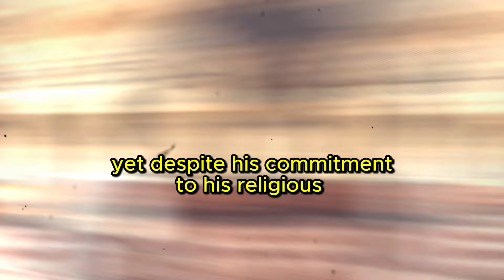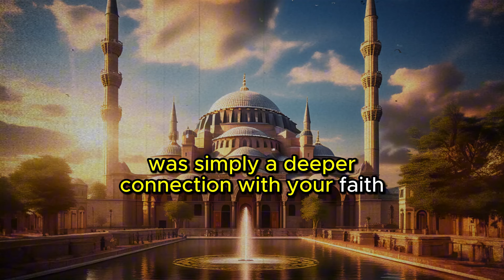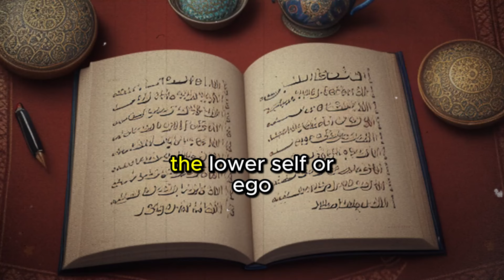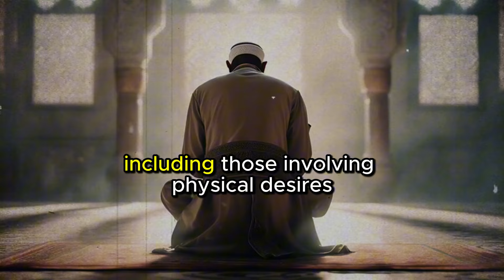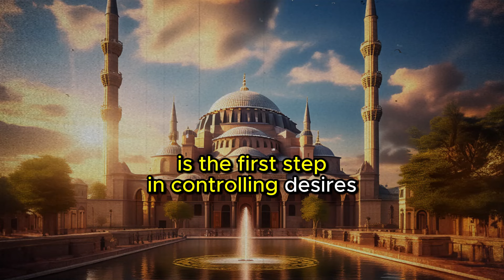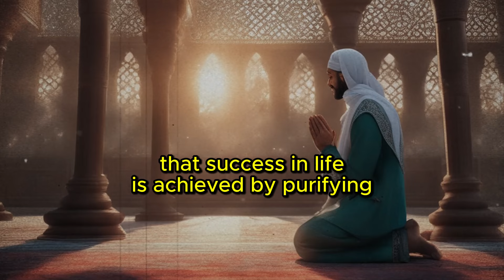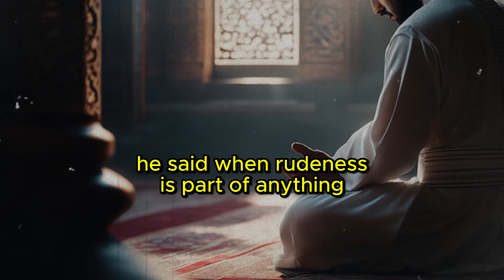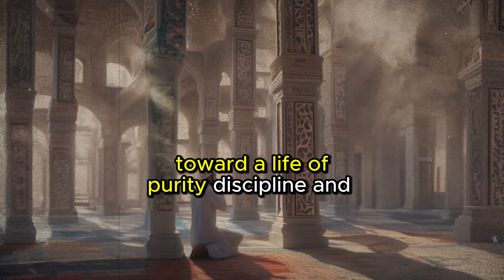YOU WILL STOP MASTURBATING AFTER YOU KNOW THIS | Islamic Perspective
Masturbation is a sensitive topic for many, but within Islam, it carries profound moral and spiritual implications. In this video, we explore the Islamic perspective on masturbation and how it affects your spiritual and emotional well-being. We’ll dive deep into the Quranic teachings and hadiths that provide guidance on this issue, explaining why it is important to overcome this habit and how it can positively impact your spiritual journey.

What you’ll learn in this video:

The Islamic ruling on masturbation.
The spiritual and psychological consequences of this practice.
Why overcoming this habit is essential for your well-being.
Practical steps to help you quit and regain control over your life.
The importance of a balanced sexual life from an Islamic point of view.
If you are seeking a path toward personal improvement and a deeper connection with your faith, this video is here to guide you.